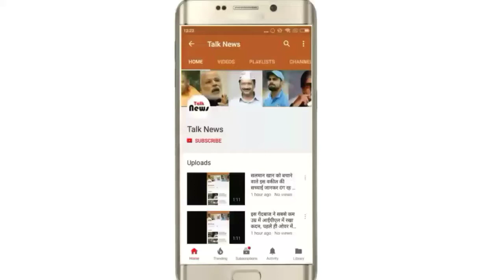पहचाना? अगर नहीं तो जानें तस्वीर में दिखने वाला बच्चा कौन है